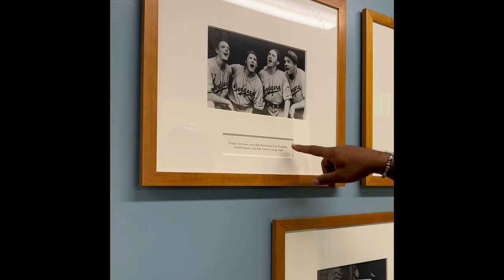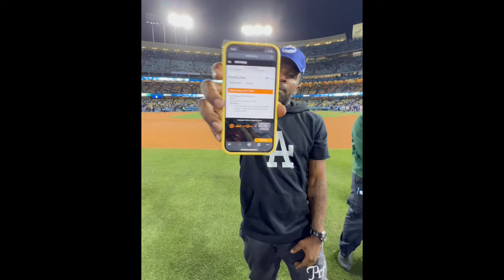DODGERS STADIUM | DODGERS BASEBALL | GAME NIGHT VLOG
In this video we will be taking you to Dodgers stadium with us as we watch a dodgers baseball game. We love vlogging our date nights and also getting some pretty cool views for you all! This was a night game and it was so fun! I will post other playlist below, If you like vlogs and seeing some events in LA then check out some other videos we have made. We also have some travel, unboxing videos, fashion more events around Los angeles and so much more fun to see here. We appreciate you all!

Want to see more! Here are a few playlist below, please feel free to browse our channel!